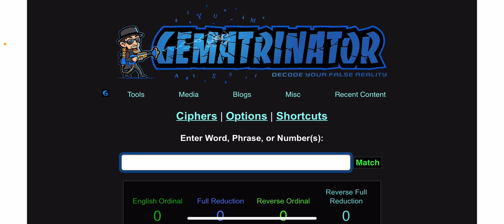The keys to gematria and sports gambling volume 1: introduction.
Let me in the comments if so I’ll do a tutorial